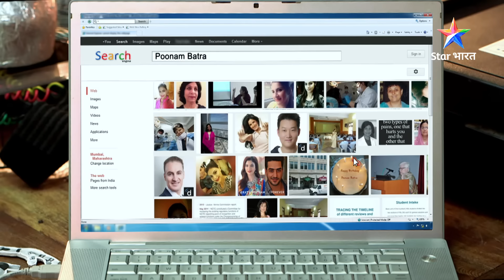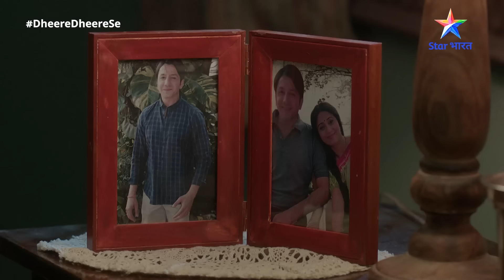बहू हमारी रजनी_कांत |Kya Shaan dhoondh paayega Poonam ko? |Bahu Humari Rajni_Kant Episode 196 part-1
►*About*
Bahu Humari Rajni_Kant mein dekhenge aap Shaan aur Rajni ki hatke prem kahani. Kya hota hai jab ek insaan ko ho jaata hai ek super robot se pyaar? Kya kar paayenge ye duniya ke saamne iss pyaar ka izhaar?

Jaanne ke liye dekhiye BahuHumariRajni_Kant. Aur haan, baaki updates ke liye follow kijiye Star Bharat ko Instagram, Facebook, Twitter aur YouTube par!"